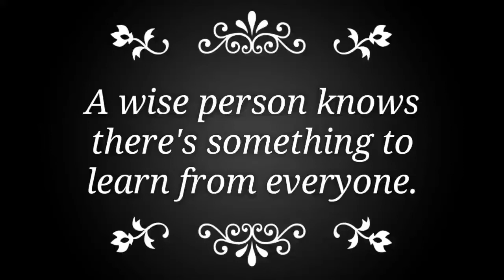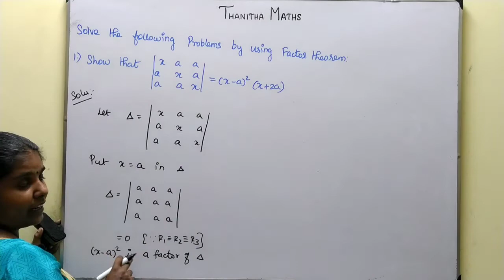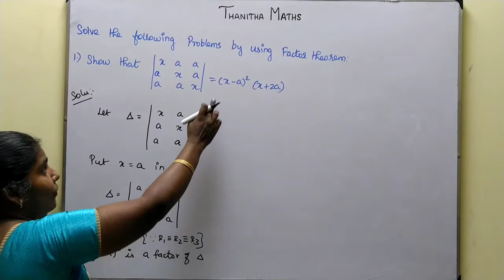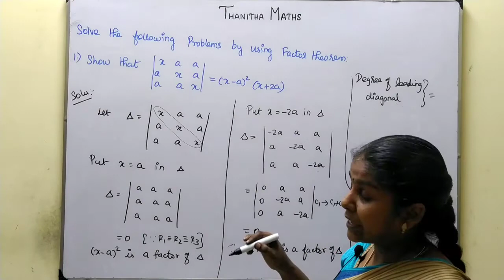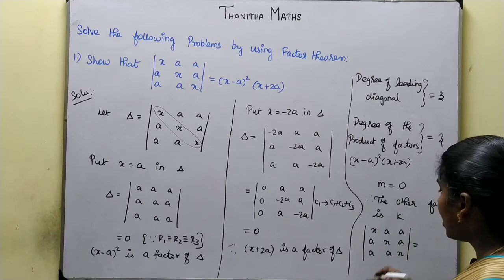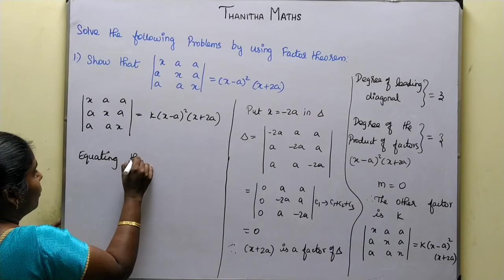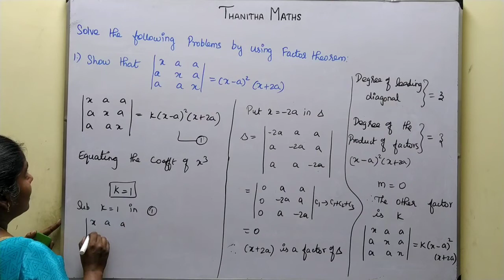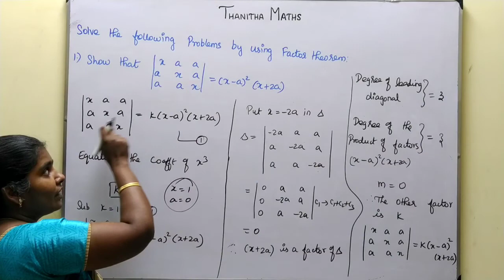11th Maths, Exercise : 7.3 - 1st sum in Tamil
11th Maths, Exercise : 7.3 - 1st sum in Tamil